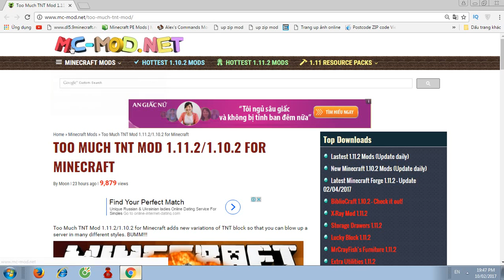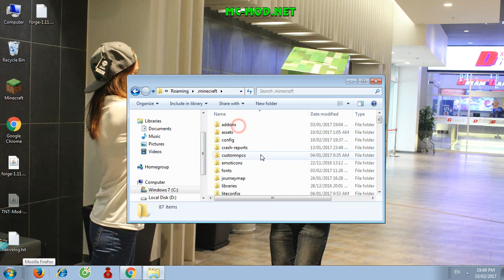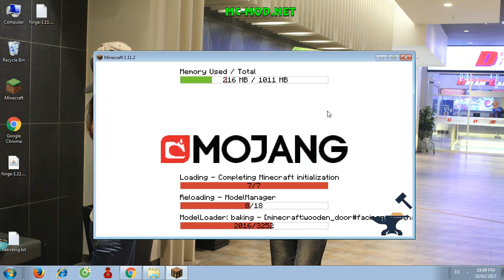Top1MC - Too Much TNT Mod 1.11.2 - Minecraft Installation & Review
Too Much TNT Mod 1.11.2/1.10.2 for Minecraft adds new variations of TNT block so that you can blow up a server in many different styles. BUMM!!!

How to install Too Much TNT Mod 1.11.2:
1. Download  Forge Installer,  Too Much TNT Mod.
2. Right click Forge Installer, Run as Administrator and press OK to install Forge Installer.
3. Open Start on Desktop.
4. Open Run.
5. Type %appdata% into Run and press enter.
6. Go to Roaming/.minecraft/mods
7. Put jar file of the mod you have downloaded into mods folder and then run Minecraft. Done!.